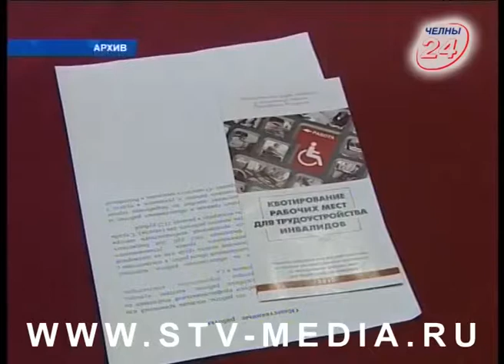Коротко и ясно (03.11.2017)